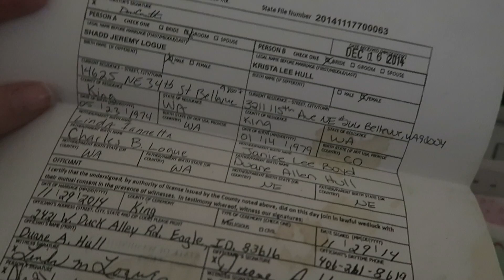CHANGING MY LAST NAME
We have been married for almost 4 years and I still haven’t changed my last name on all of my documents. Who else is bad like that? 🤷🏻‍♀️